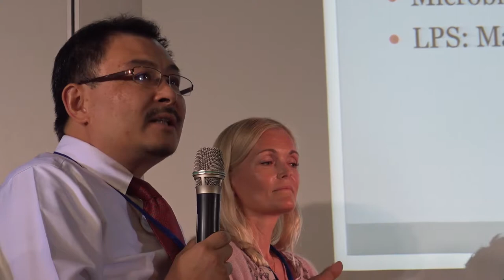36th ISDN – Session 5 - Panel Discussion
Session 5: "THE ROLE OF OAT FIBRE IN DIABETES"
Chairs: Fred Brouns (The Netherlands), Gabriele Riccardi (Italy), Blazenka Miskic (Croatia)
Panel Discussion: Simin Liu, Jim Mann, Vladimir Vuksan, Thomas Wolever, Andrew N Reynolds and Eline Birkeland